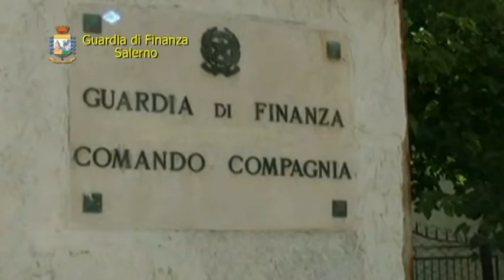AGROPOLI, PERCEPIVA PENSIONE MAMMA DEFUNTA : SEQUESTRATI BENI PER 67MILA EURO.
AGROPOLI, PERCEPIVA INDEBITAMENTE LA PENSIONE DELLA MAMMA DEFUNTA : SEQUESTRATI BENI PER 67MILA EURO.